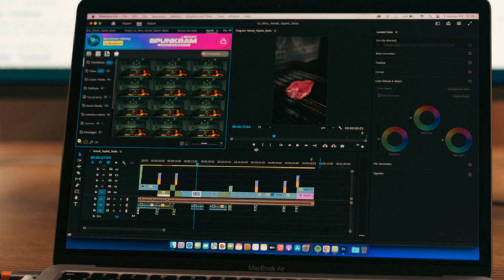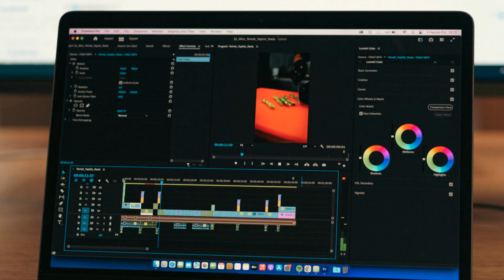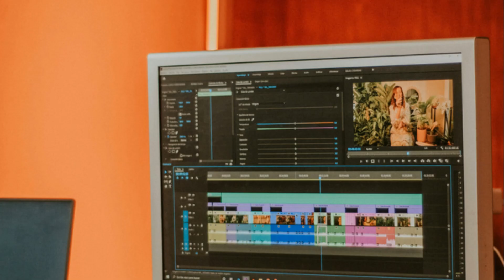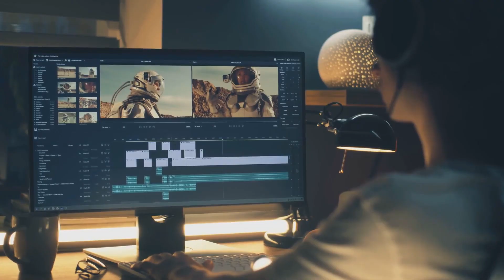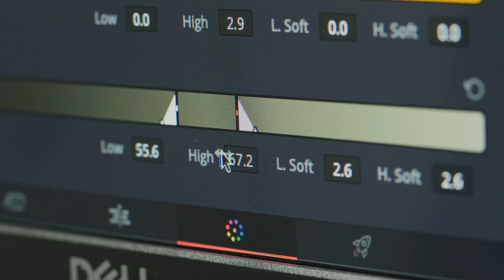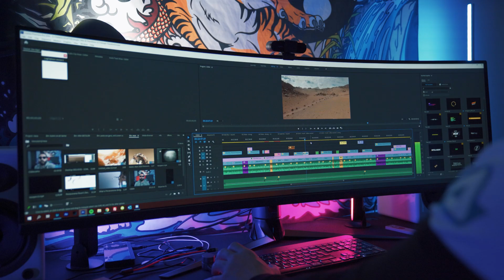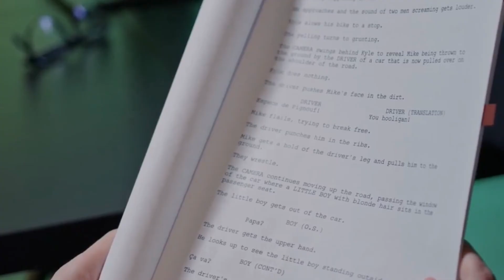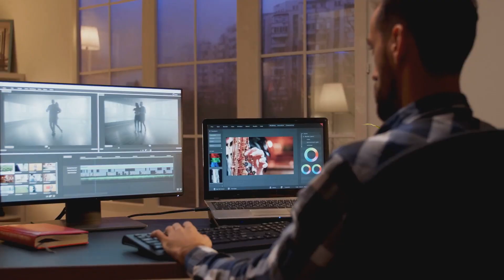Best AI Video Editing software for Mac 2025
Unlock your video editing potential with the best AI video editing tools for Mac! In this deep dive, we compare the leading software options available today, showcasing their unique features and capabilities. Discover how to harness the power of AI to streamline your editing process, whether you're a content creator, filmmaker, or hobbyist.

We'll explore each tool's best use cases, alongside their pros and cons, to help you choose the right fit for your projects. Ready to elevate your creativity?

00:00:00 Intro - AI Video Editing is Here!
00:00:35 Final Cut Pro - The Apple Ecosystem Powerhouse
00:02:54 Adobe Premiere Pro - The Industry Standard Embraces AI
00:05:26 DaVinci Resolve - The Professional's Choice Gets Smarter
00:08:04 iMovie - The Beginner-Friendly Option with Hidden AI Gems
00:10:25 Lumen5 - AI-Powered Video Creation for Everyone
00:12:47 Outro - Your AI Editing Journey Begins!